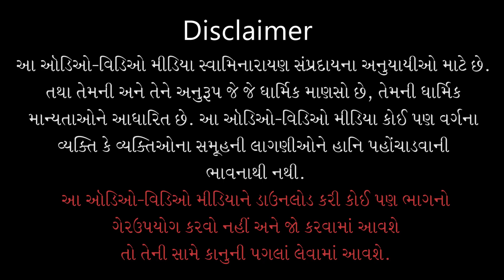Gyandhara | જ્ઞાનધારા | Bhakti Ane Virakti Kone... | 09 Jan 2022 | Pu. Gyanjivandasji Swami - Kundal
Title: Bhakti Ane Virakti Kone Kahevay ?
Guj. Title: ભક્તિ અને વિરક્તિ કોને કહેવાય ?
Type: Katha
Category: Gyandhara
Orator: Pu. Gyanjivandasji Swami - Kundaldham
Event Date: 09 Jan 2022